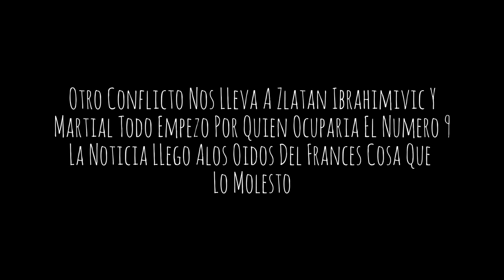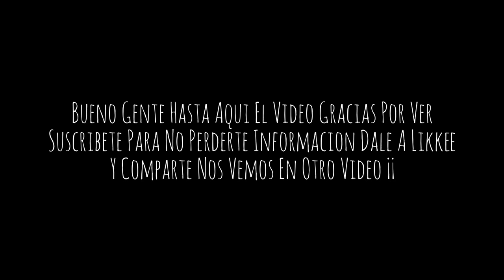Totti Critica A Higuain Zlatan Vs Martial Y Mas - FutSport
Nuevas Conflictos En El Futbol Zlatan Vs Martial Por El 9
ToTTi Habla De Higuain Y Mas Aqui En Futsport